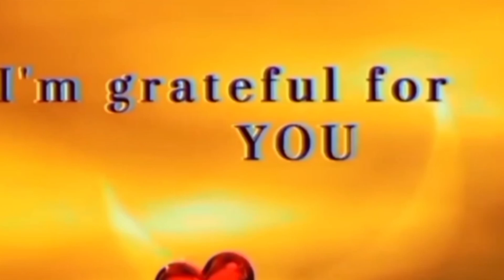TAMANG GALA LANG MUNA TAYO AT BANAL NA LUPA SA BULAKAN